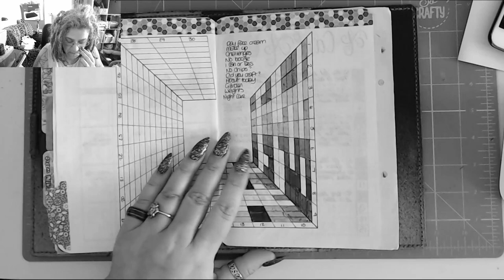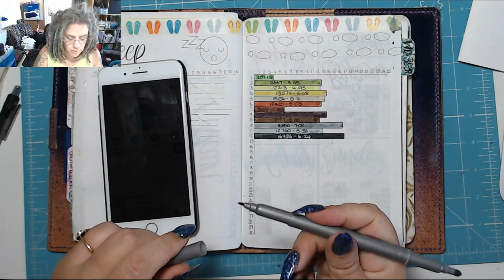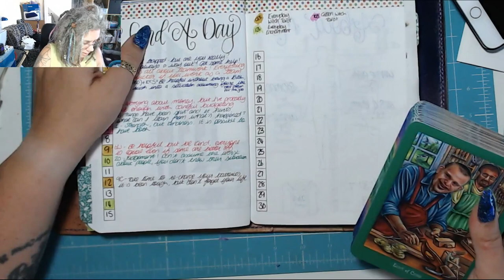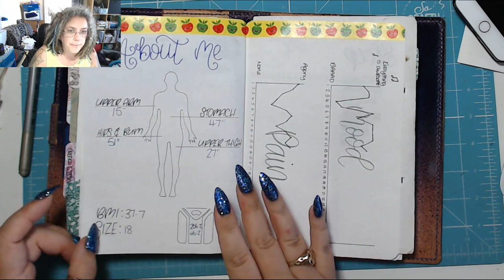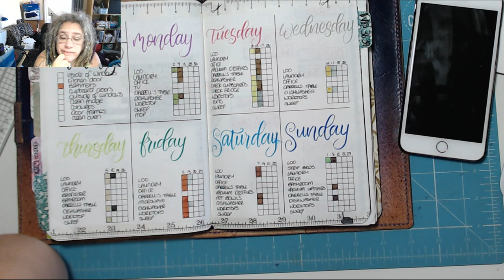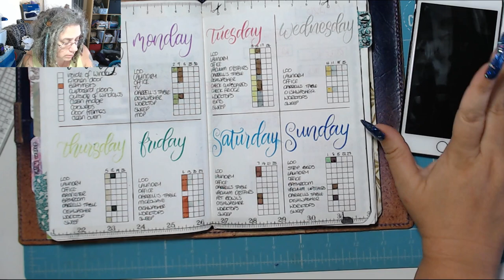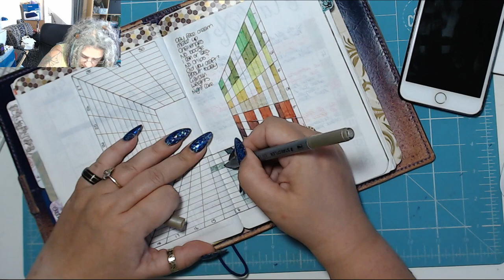BBQ Day!!! Today in my BuJo 14th September 2019